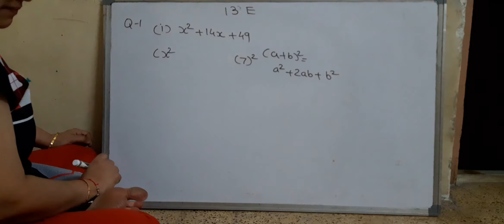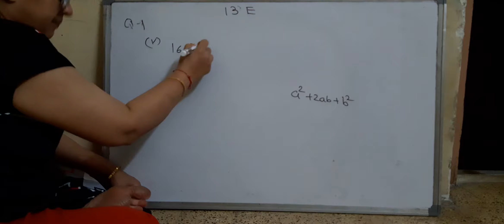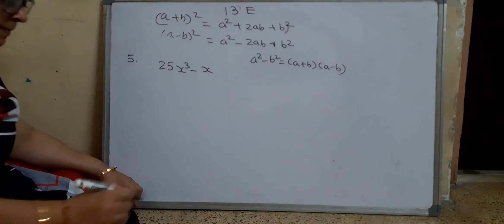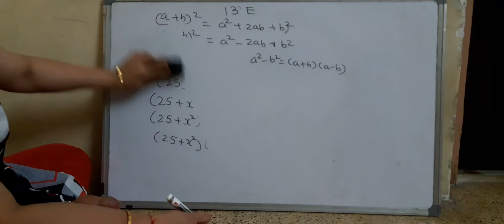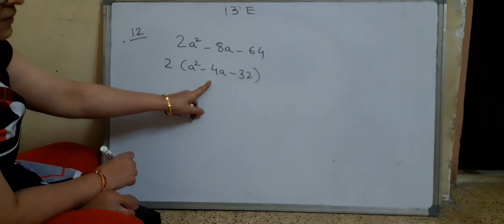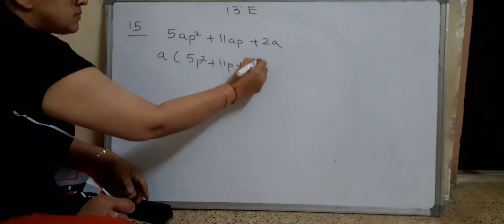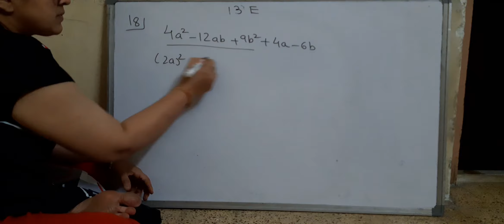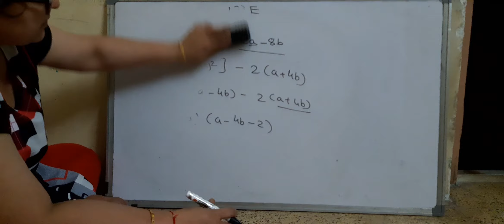Excercise 13E | Factorisation | Standard 8th | Selina